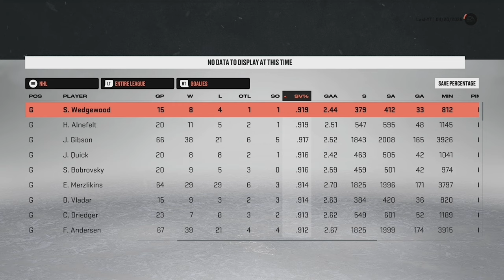Detroit Red Wings Franchise Mode NHL 23 - My BIGGEST Trade!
The Detroit Red Wings are an up and coming team built by Steve Yzerman. Can I take them to the next level in this franchise mode series? This is an NHL 23 franchise mode. Please leave suggestions.